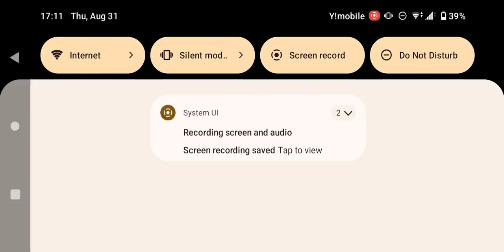からくりピエロ